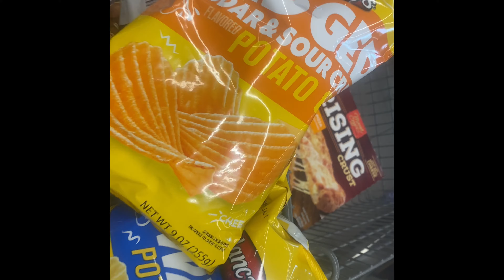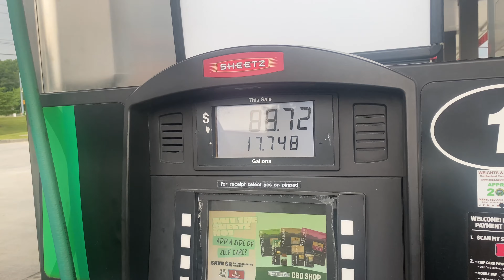Travel Day / Dover PA Gettysburg Farm RV Resort/ High Fuel Prices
Amazon Products

Zerokor 350 Watt Portable Power Station

Zerokor 350 Watt Portable Power Station Bundle With 100 Watt Portable Power Station

Arcadiville 8 Person Tent Easy Set up

Amproad 300 Watt Portable Power Station

Milin 600 Watt Portable Power Station

Jackery 300 Watt Portable Power Station

100 Watt Portable Solar Panel

60 Watt Portable Solar Panel

Coleman 6 person Instant Cabin Tent

Bench Table for Kids

7 Watt USB LED Light

Artic Air Swamp Cooler

Coleman 2 Burner Propane Camp Stove

Facebook Groups
The Smalls RV Adventures